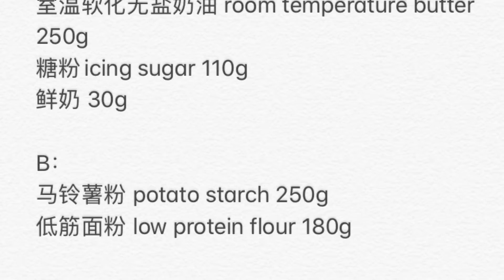Cranberries German Cookies | Butter Cookies 蔓越莓德国酥饼 | 奶油曲奇 年饼 [Eng Sub 中文字幕]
蔓越莓德国酥饼 | 奶油曲奇 Cranberries German Cookies
Full recipe in description box 年饼

*Oven’s brand: Ariston

A：
室温软化无盐奶油 room temperature butter 250g
糖粉 icing sugar 110g
鲜奶 milk 30g

B：
马铃薯粉 potato starch 250g
低筋面粉 low protein flour 180g

C：
蔓越莓干 dried cranberries 50g

1。材料C的蔓越莓干搅碎备用。
Chop dried cranberries in a food processor.

2-A：奶油 + 糖粉打至松发，颜色呈浅黄色。
Whisk butter + icing sugar until white and fluffy.

3。倒入鲜奶搅拌均匀。
Add milk and mix well.

4。马铃薯粉 + 低筋面粉过筛后，倒入蔓越莓混合均匀。
Sieve the potato starch + low protein flour, mix together with cranberries.

5。倒入奶油中，搅拌均匀即可。
*过度搅拌会造成饼干口感偏硬。
Add the flour mixture into the butter mixture, mix until just combined. Do Not Over-mixing.

6。面糊倒入裱花袋，挤出花形。
Transfer the dough into the piping bag.
Form cookies on the prepared baking sheets.

7。放入已预热烤炉，170度，烤18-20分钟。
Bake in the pre-heated oven, 170℃, for 18-20 minutes.